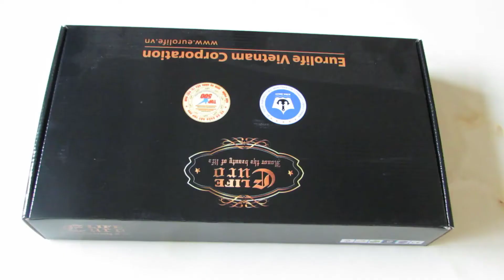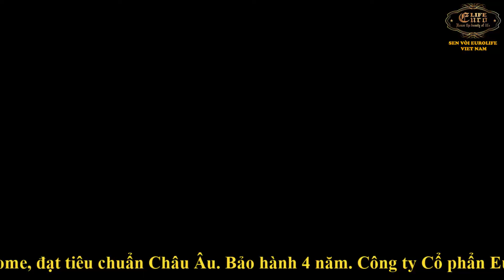Vòi rửa chén nóng lạnh âm tường Đồng mạ Chrome Eurolife EL-6004 (Trắng bạc)